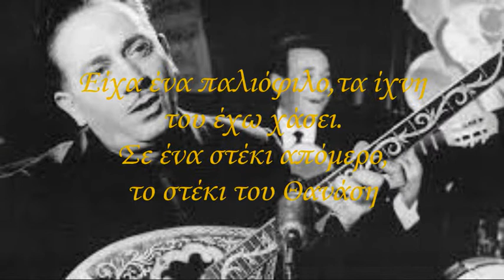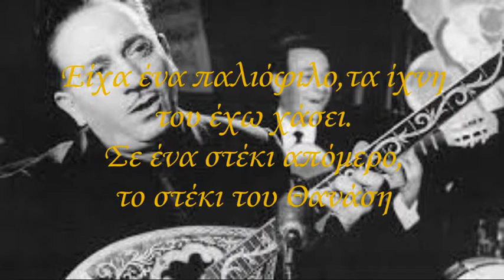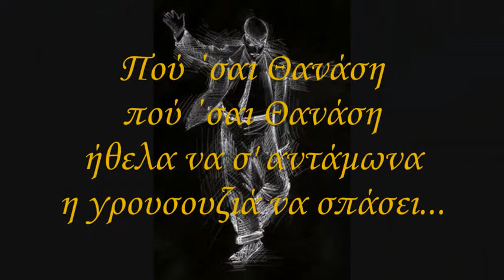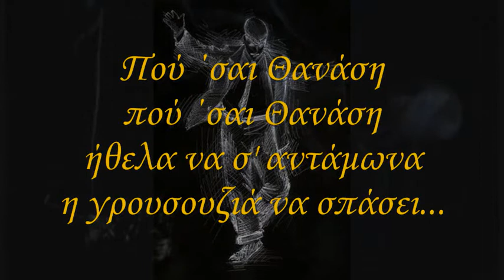Που 'σαι Θαναση Γ. Ζαμπετας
Αποποίηση: Το βίντεο δεν προορίζεται για παραβίαση πνευματικών δικαιωμάτων . Το ακουστικό περιεχόμενο δεν ανήκει σε εμένα. Δεν εχω  κέρδος από αυτό το βίντεο και δεν είμαι κύριος πνευματικών δικαιωμάτων των φωτογραφιών. Είναι από το διαδίκτυο. Αυτό είναι καθαρά για διασκέδαση.